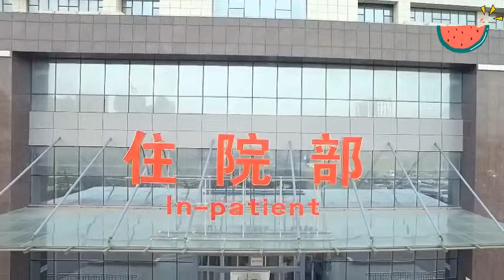窮小子刚1打10救下女总裁，就让女总裁叫自己老公，女总裁：你神经病吧！1.2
✨nzcdtsgs

【劇情簡介】
女總裁雲詩彤（趙予熙飾演）和特種兵段飛（韓志碩飾演）這對青梅竹馬多年不見，再次相見之時卻不得不“領證結婚”，然而云詩彤並不知曉這是為了方便段飛就近保護自己，這也是身為特種兵的段飛所接到的任務。兩人的婚後生活一度磕磕絆絆，甚至哭笑不得。雲詩彤在商場上遇到的一系列挫折和危險，均在段飛和兄弟們的幫助下安然度過。與此同時兩人的感情也急劇升溫，這對迫於無奈之下成婚的夫妻“假戲真做”，萌發了真正的愛情

【主演】孔舒航
(莽荒紀 The Legend of JADE SWORD）
(美人為餡2 Lost Memory）
(雲巔之上 Above The Clouds)